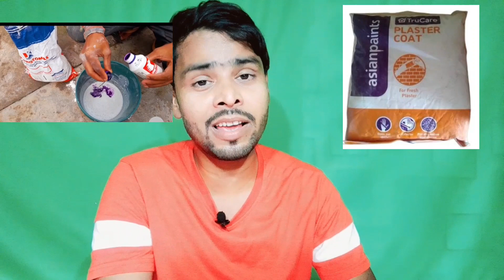Asian Paints Plaster Coat Mai Colour Mix | Plaster Coat Paint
topic cover:-

plaster coat paint
plaster coat se paint kaise kare
plaster coat
asian paints plaster coat
plaster coat paint kaise kare